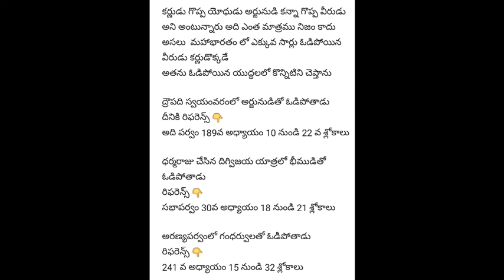కర్ణుడు యుద్ధాల్లో ఓడిపోయి, పిరికివాడిలా పారిపోయేవాడని నిరూపించే రుజువులివే | Poli Cine